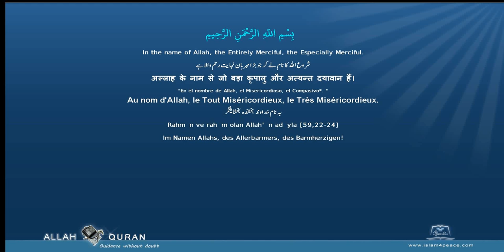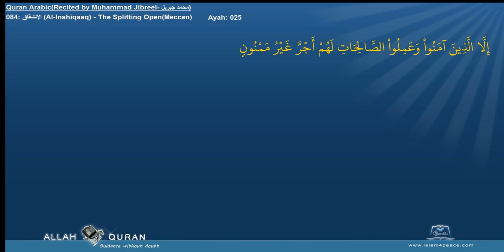Quran Recitation Muhammad Jibreel 084 الإنشقاق Al Inshiqaaq The Splitting OpenMeccan Islam4Peace co